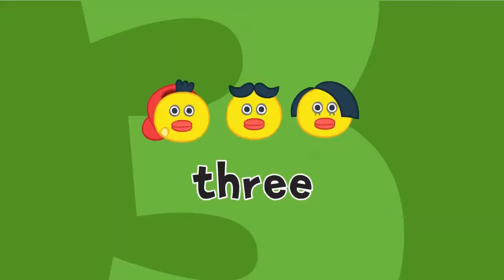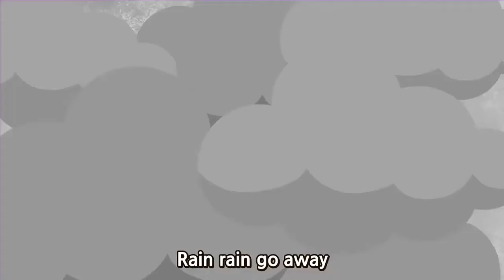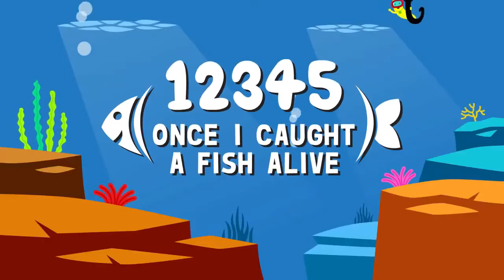Nursery Rhymes & Songs For Children | Sing A Song | 5 Little Ducks | Rain Rain Go Away And Many More